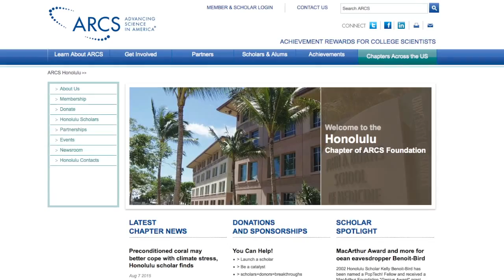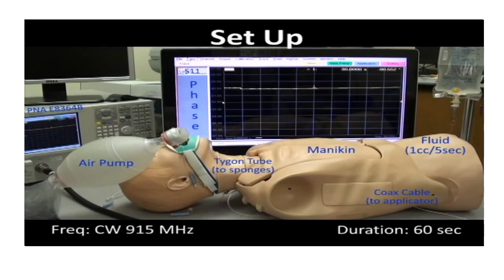Funding for UH graduate research could produce scientific breakthroughs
The Honolulu chapter of  the Achievement Rewards for College Scientists Foundation funds cutting edge research of University of Hawaii at Manoa PhD candidates